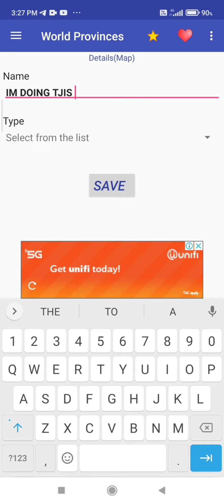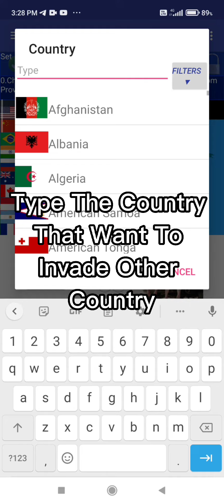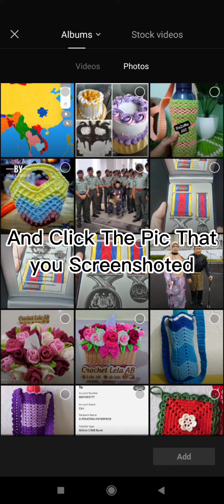How I Make Country Invading Video (Ignore My Thing)